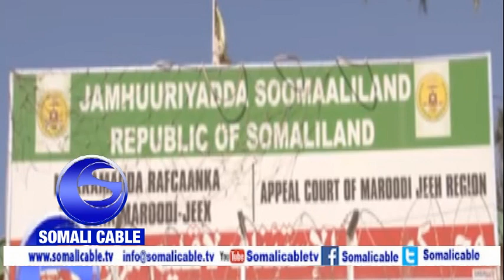Dacwadii Masuuliyiin Ka Tirsan Xisbiga Waddani Oo La Dhagaystay+Is rasaasayn Ka Dhacday